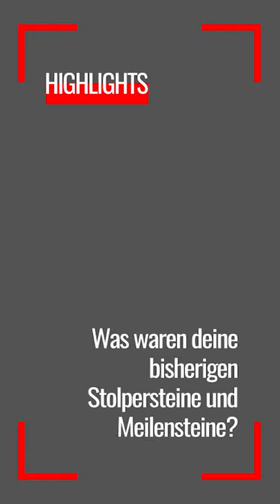Hans Wagner – Music Career Check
Music Career Check
Musikerinnen und Musiker erzählen in kurzen Videos von ihrem Berufsweg, ihren ursprünglichen Vorstellungen von Karriere vs. Realität, von Stolpersteinen und Aha-Erlebnissen und persönlichen Erkenntnissen zum Musikbusiness. Diese Mini-Interviews sollen auf unterhaltsame, informative und inspirierende Weise einen Einblick in die Lebensmodelle und Herausforderungen von Musikschaffenden geben und vor allem jungen Musikerinnen und Musikern hilfreiche Inputs für die eigene Karriereplanung geben.

Präsentation
Ars Electronica Festival Linz vom 8. - 12. September 2021